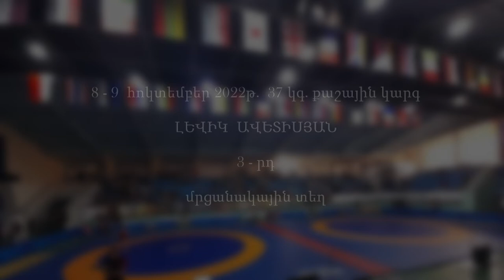Levik Avetisyan ( Dinamo 37 kg. 2022 )